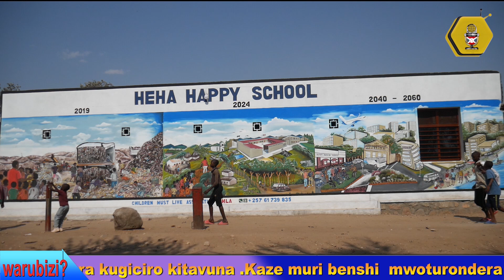Abana bari batunzwe n'iyarara mu Buterere bahinduwe ubuzima n'ishirahamwe BACK TO LIFE